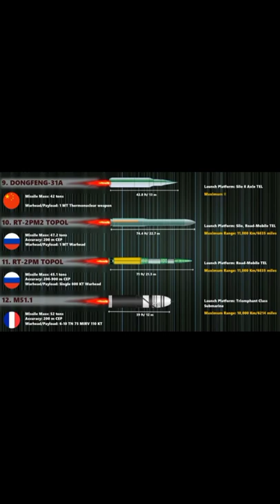Top longest range missile in the world 12 longest range ICBMs(2019)